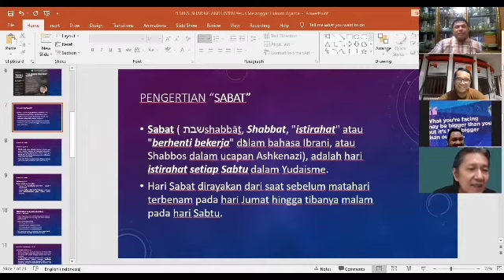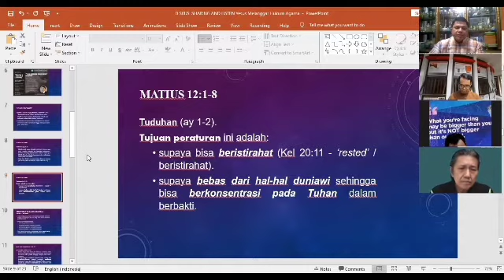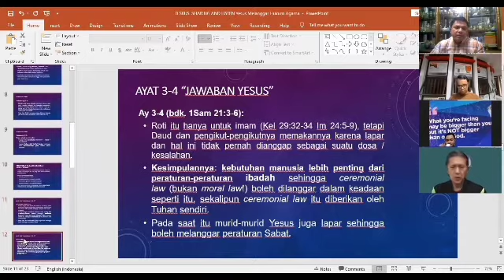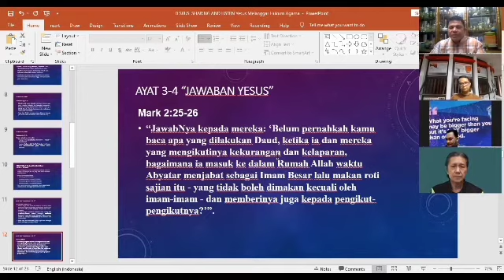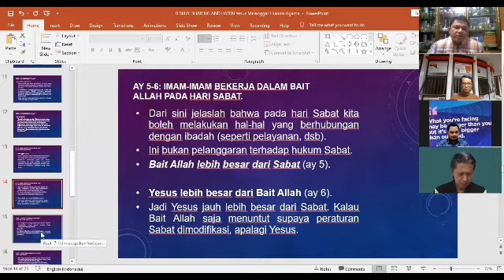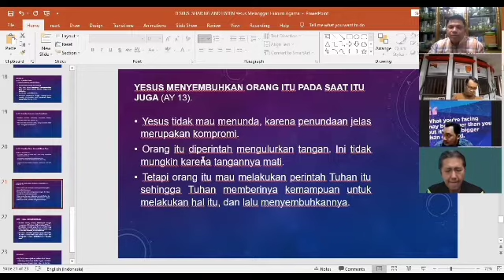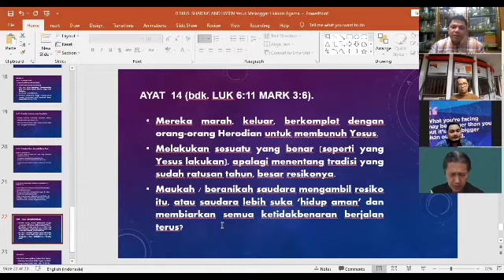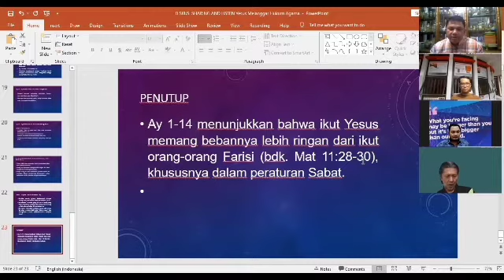Sharing & Listening "YESUS MELANGGAR HUKUM AGAMA" BENARKAH? (PART 2)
Sharing & Listening "YESUS MELANGGAR HUKUM AGAMA" BENARKAH? (PART 2) Lanjutan part1 Sharing & Listening "YESUS MELANGGAR HUKUM AGAMA" BENARKAH? (PART 2)